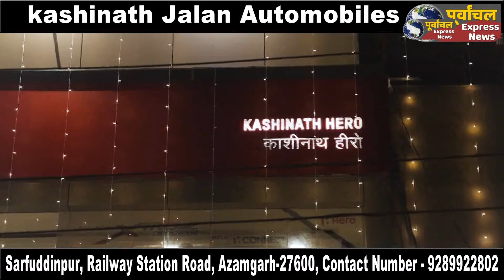आजमगढ़: एंटी करप्शन टीम ने की बड़ी कार्रवाई,सिपाही व होमगार्ड को घूस लेते रंगेहाथ पकड़ा